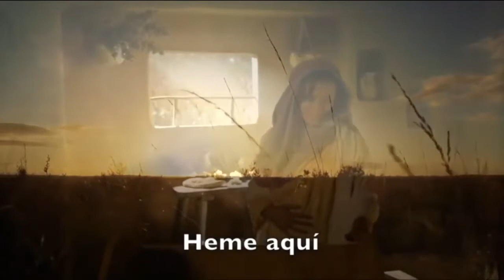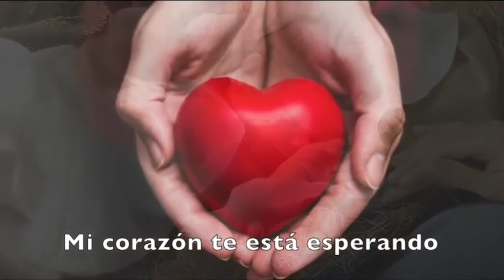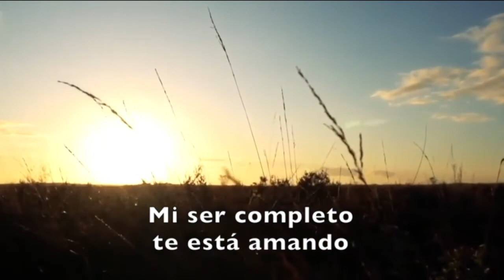Dolores de María: 1º La profecía de Simeón - REINADO DE MARÍA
Virgen Dolorosa, queremos acompañarte en este primer dolor que fue la profecía de Simeón: “Este Niño será signo de contradicción, ruina y levantamiento de muchos, para que se vea lo que hay en los corazones. Y a ti, una espada de dolor atravesará tu corazón” (Lc 2,35)
Hoy iniciamos esta nueva serie de 7 programas en torno a los Dolores de María.